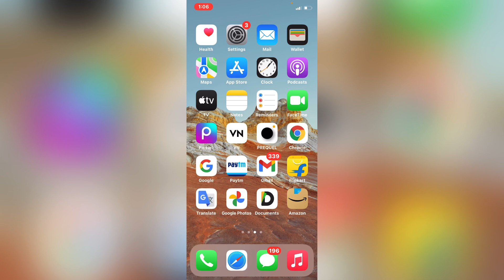Indian Railway Finance corporation | irfc latest news today | irfc share news today